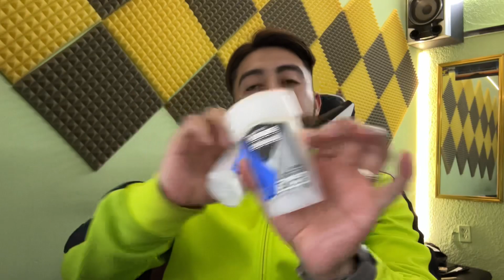Los Mejores Desodorantes Antitranspirantes Para Hombres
Los Mejores Desodorantes Antitranspirantes Para Hombres mejores desodorantes mejores antitranspirantes desodorantes para hombres cuidado personal desodorante antitranpirante mal olor axilas aseo personal higiene personal dove rexona old spice GILLETTE SPEED STICK axe DEGREE DEGREE CLINICAL mejores desodorantes antitranspirantes para hombre mejores desodorantes antiolor para hombres mejores desodorantes anti irritación para hombres en amazon